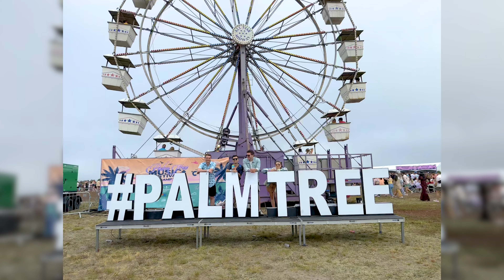Summer on a Winter's Day - Summer 2023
A collection of pictures and videos I took and posted on Instagram all throughout Summer 2023!

Hurricane (feat. Bonn) -Martin Garrix & Sentinel